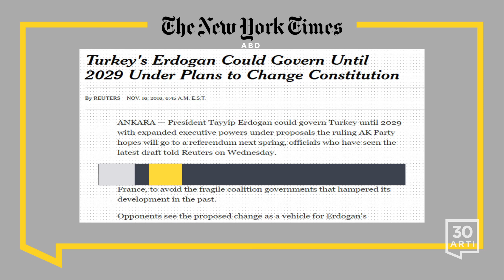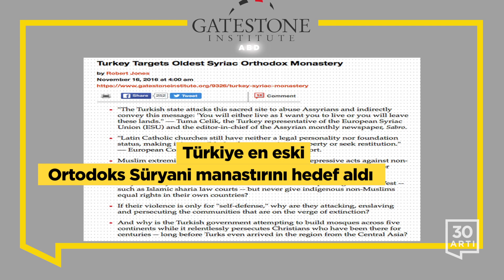"Türkiye’nin diktatörlüğe kayışına göz yumuluyor" - Trump sonrası Türkiye | Dünya Medyası - 16 Kasım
NY Times
Türkiye’nin popülistleri [Trump’a bakınca] pek ihtimal verilmeyen bir müttefik görüyorlar

NY Times
Anayasa değişikliği planları çerçevesinde Erdoğan ülkeyi 2029’a kadar yönetebilecek

Washington Post
Pakistan, Erdoğan’ın ziyareti öncesinde 400 Türk’ün ülkeden ayrılmasını istedi

Guardian
Türkiye’nin diktatörlüğe kayışına göz yumuluyor

WSJ
Türk yetkili, ABD Adalet Bakanı’ndan Rıza Zarrab’ın serbest bırakılmasını istedi

Newsweek
Erdoğan: Belçika, PKK’nın ve darbe planlayanların merkezi

Fox News
ABD doğumlu gazetecinin Türkiye’de ölümünden iki yıl sonra halen merak ediliyor: Ölümü nasıl oldu?

Jerusalem Post
Türkiye, ilişkilerin tamamen yenilenmesi kapsamında İsrail’e yeni büyükelçi atadı

Sputnik
Kürt yetkili: ABD ve AB etkisi, Kürtlerle anlaşmazlık durumundaki Türkiye’yi zaptediyor

Express
Türkiye: Düzinelerce kişinin yaralandığı yıkıcı kahve dükkânı saldırısında el bombaları kullanıldı

CBC
Calgary’li imamın hanımı, eşinin Türkiye’de hapiste olmasından dolayı ızdırap içinde

Mother Jones
Trump Türkiye konusunda bir menfaat çakışması olduğunu kabul etti

The Eagle
Türkiye Kürtlere karşı savaş ilan etti

Reuters
Türkiye, Trump yönetiminde ABD ile yeni bir başlangıç arayışında, ama balayı kısa sürebilir

Gatestone
Türkiye en eski Ortodoks Süryani manastırını hedef aldı

Ekathi Merini
Türk jetleri yine provokasyonda bulundu

New York Book Review
Trump sonrası Türkiye